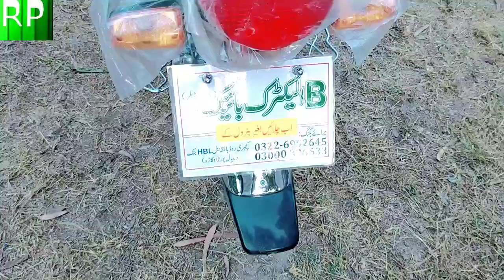Petrol k begair chalnain wali motor bike| Jolta Electric Motor Bike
Roshan Pakistan with Shafiq Shujaat